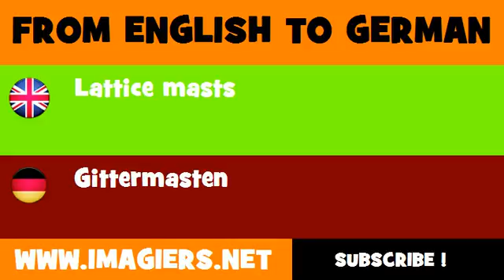FROM ENGLISH TO GERMAN = Lattice masts